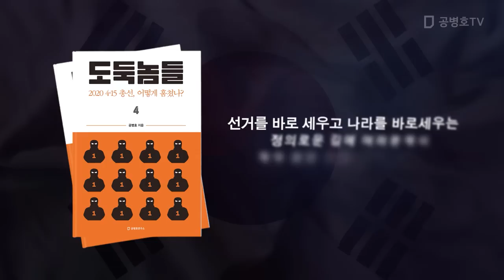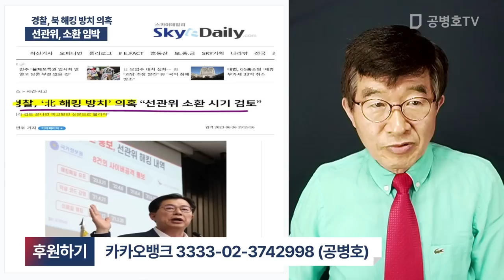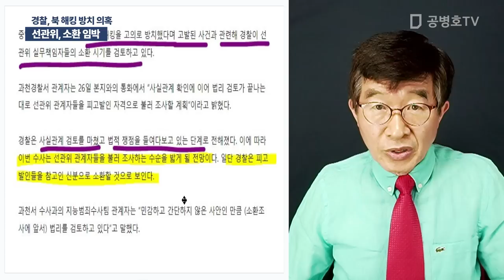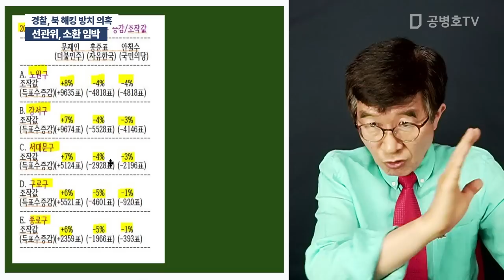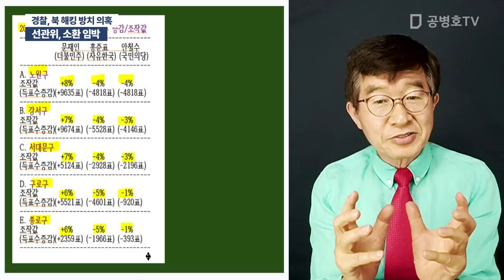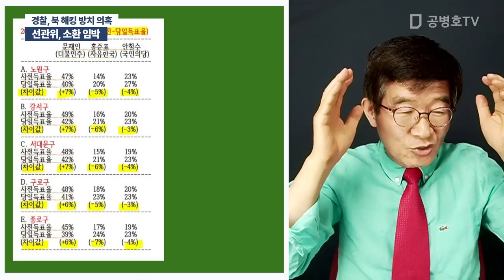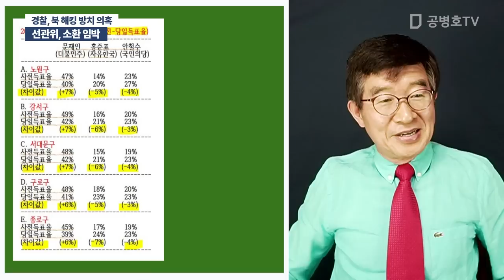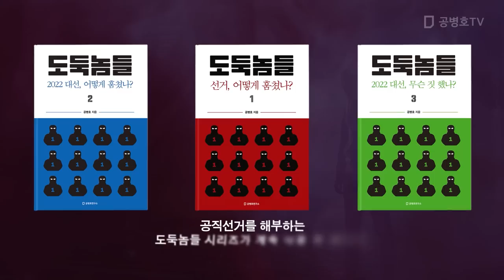선관위, 소환 임박 / 경찰, 북 해킹 방치 의혹 [공병호TV]